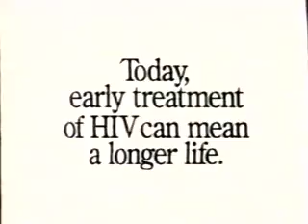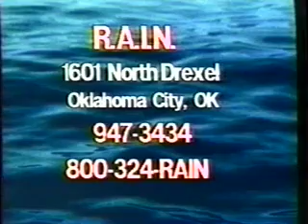1998 12 24 Gay News Break